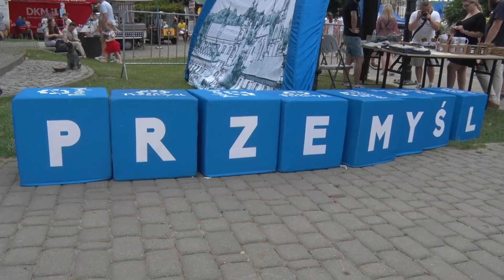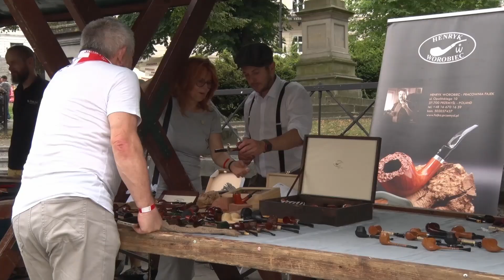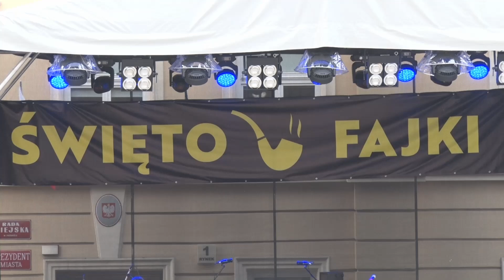Święto Fajki w Przemyślu 2024